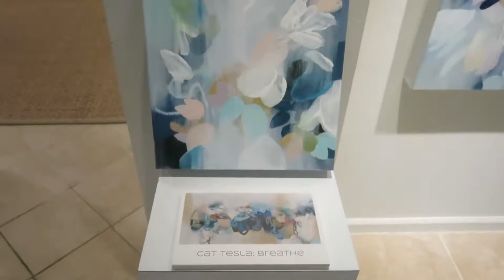Cat Tesla Solo Show at Thomas Deans Fine Art Gallery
Cat Tesla's show "Breathe" opening night September 10th. The show runs through October 2.